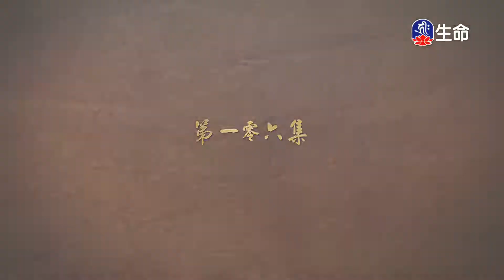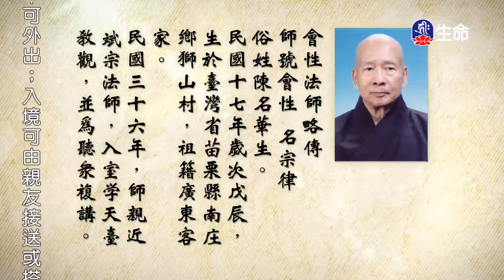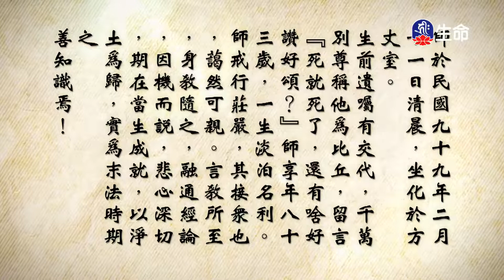大佛頂首楞嚴經(316)_長老法語_(lifetv_20220726_19:30)